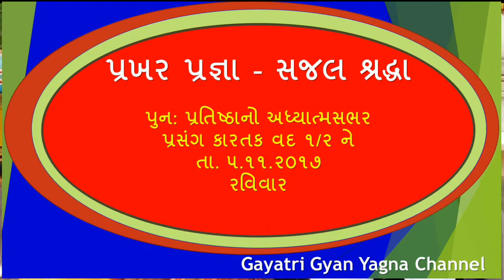નવનિર્મિત " પ્રખર પ્રજ્ઞા " અને " સજલ શ્રદ્ધા " Prakhar Pragya & Sajal Sharddha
શ્રી ગાયત્રી શક્તિપીઠ - જેતપુર દ્વારા નવનિર્મિત
"પ્રખર પ્રજ્ઞા" અને "સજલ શ્રદ્ધા" ની પુન:પ્રતિષ્ઠા  તા. ૫.૧૧.૨૦૧૭ રવિવારનો કાર્યક્રમની ઝાંખી રૂપરેખા

The Heart of Shantikunj Symbol of Yugrishi Pandit Shriram Sharma Achariya as "Prakhar Pragya"  & Mata Bhagwati Devi Sharma as "Sajal Shradha"